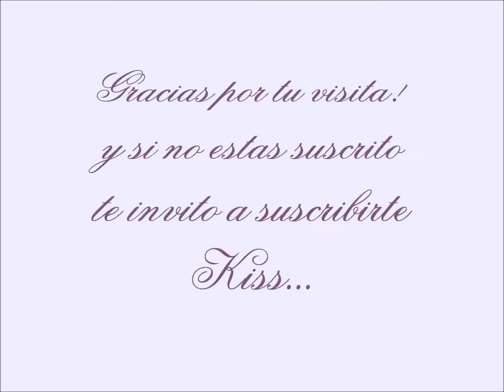Alistémonos juntas con Belleza MOMY Japon!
Un videito con mi hermosa amiga Fabi ... espero les guste!